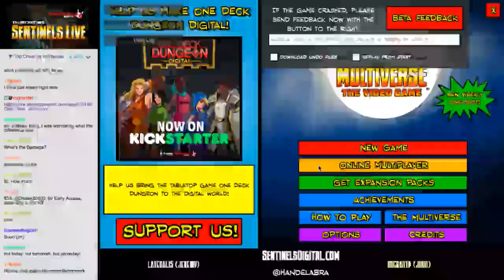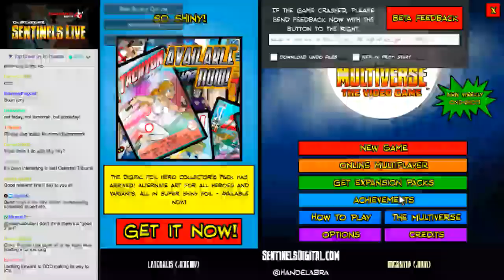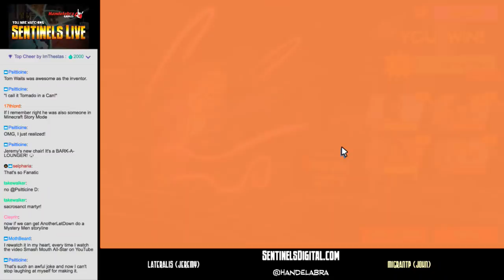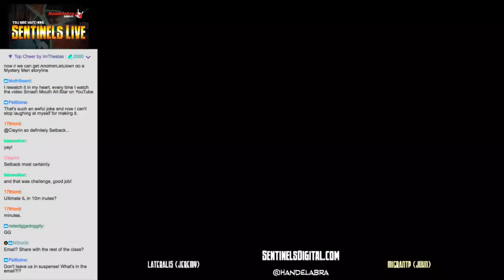Sentinels Live #155 - Miss Information and La Capitan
Game 1 (10:20) Miss Information vs KNYFE, Guise, The Scholar, and Setback at Dok'Thorath Capital.

Game 2 (49:40) Challenge Mode La Capitan vs Fugue State Parse, Fanatic, Prime Wardens Haka, and Young Legacy  at Rook City.